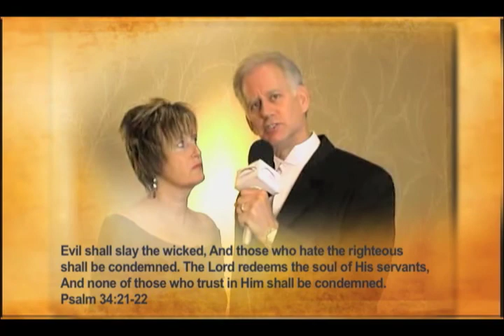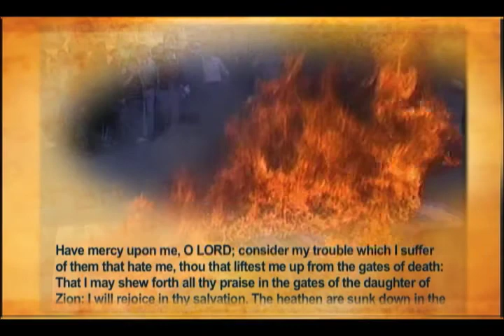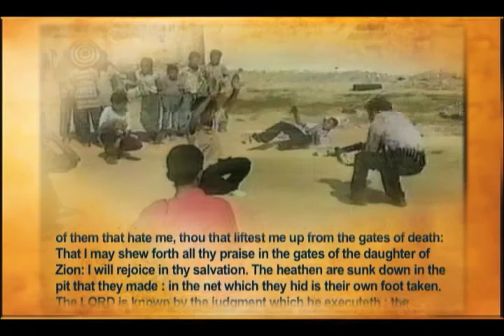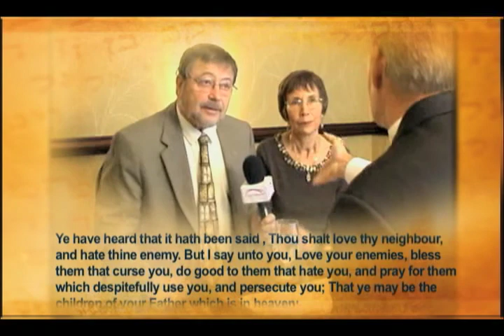Daniel Pearl: Jihad and Justice?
Imagine having one of your children abducted, beheaded, and then having to carry on. How do you do it? Meet Judea and Ruth Pearl, the parents of Daniel Pearl, the Jewish journalist murdered by Muslim extremists, and learn how they're eradicating hate around the world.